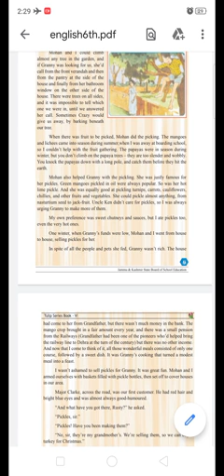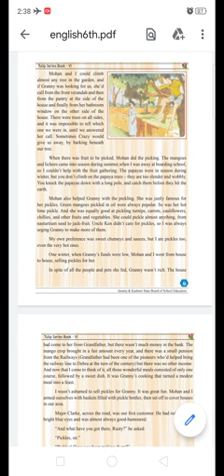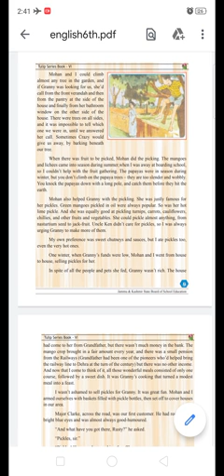Class 6th English